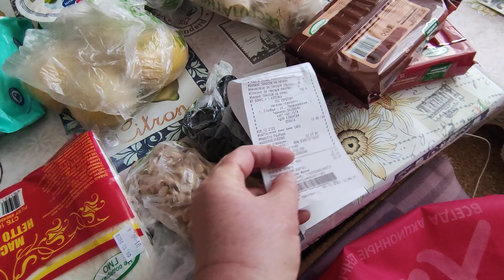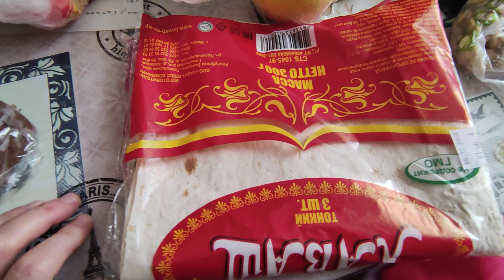8.12.22. Опять распаковка Евроопт.👍👍👍